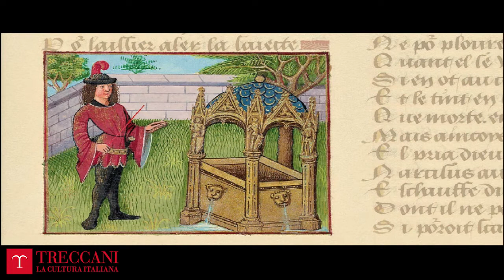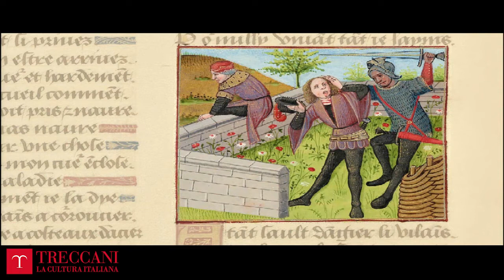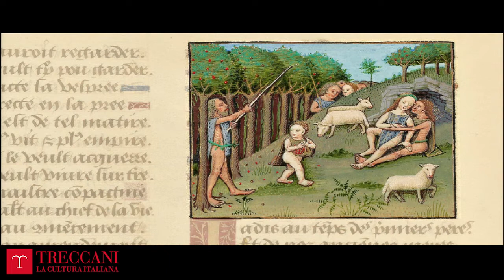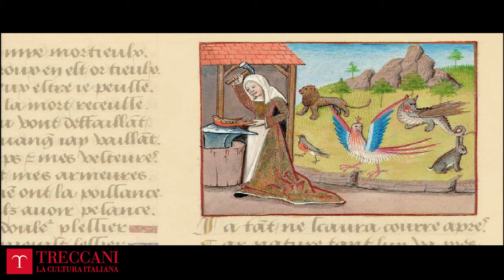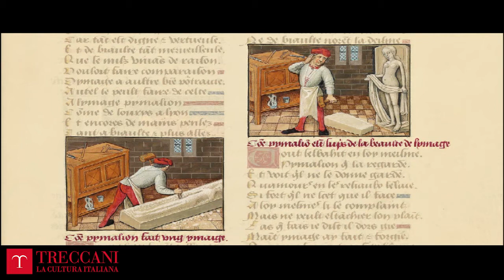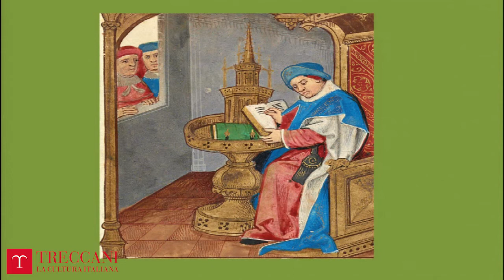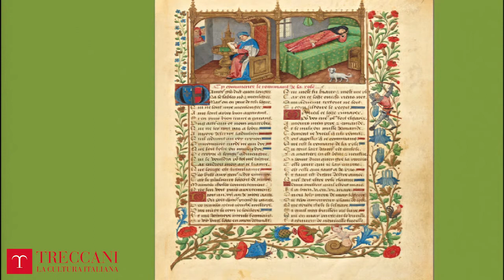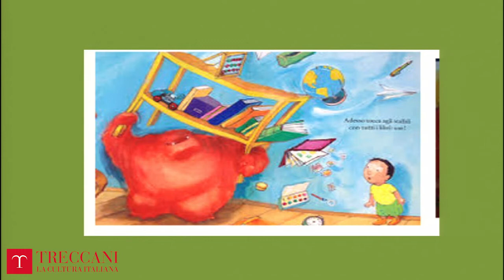IL ROMAN DE LA ROSE: UN’ALLEGORIA DELL’AMORE TRA PAROLE E IMMAGINI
L’Istituto della Enciclopedia Italiana è lieto di invitarLa al seminario
in occasione della pubblicazione del ROMAN DE LA ROSE
RIPRODUZIONE INTEGRALE IN FACSIMILE DEL MANOSCRITTO DOUCE 195
Introduce e coordina
SILVIA RONCHEY
Intervengono
CHIARA FRUGONI, ROBERTA MANETTI
Letture dal Roman de la Rose di Elisa Gestri
ROMA, LUNEDÌ 8 MAGGIO 2017